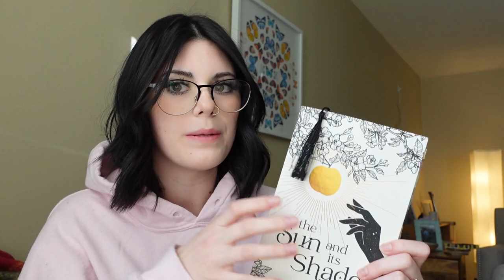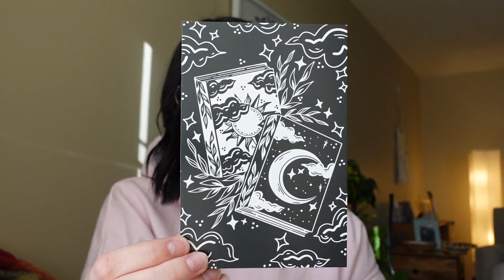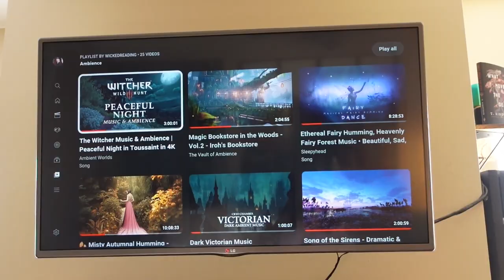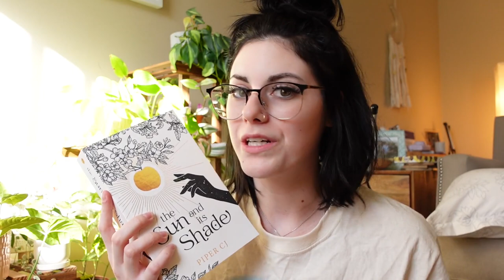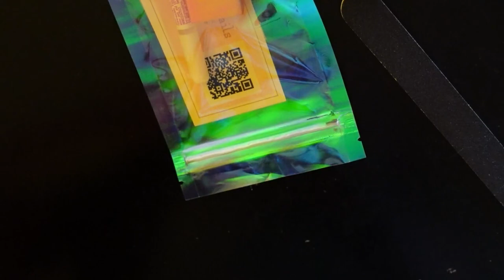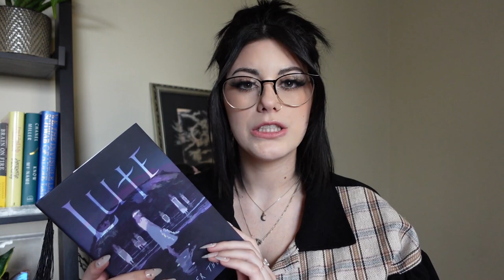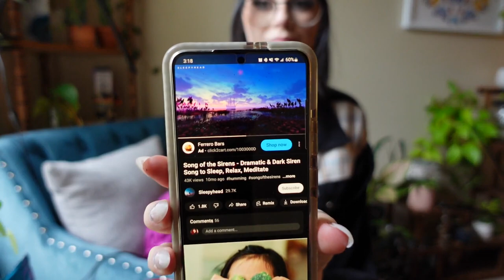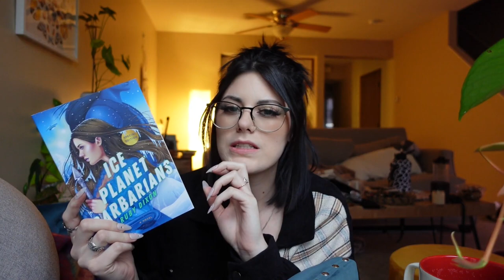Reading Vlog | we got a five star book!! reading a romance fantasy and creepy horror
Let's be bookish friends if you're into that kinda thing 🖤

🌿Videos coming soon: march wrap up, more vlogs

Birthday: October 30 ♏
Reader of: horror, fantasy, and romance (but make it toxic or tragic) ✨🗡
Current sub count: 1,006 🥰 thank you so much for the support!!!

Song: Beyond · Ninalty · LUXID AXID
Autumn Farewell